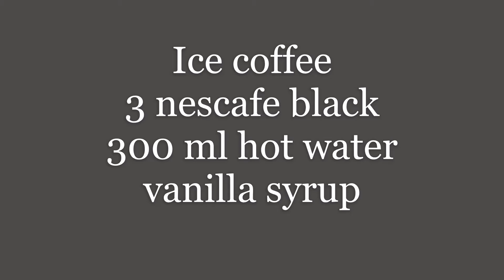ICED COFFEE AT HOME EASY RECIPE | HOMEMADE DRINKS .